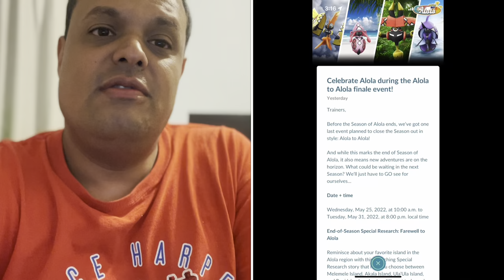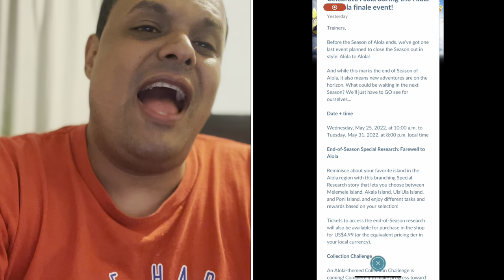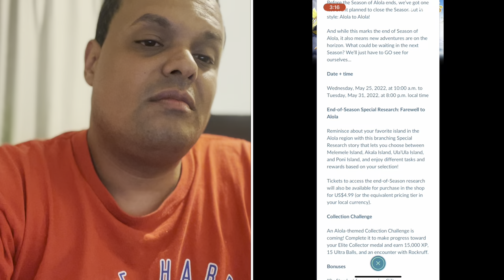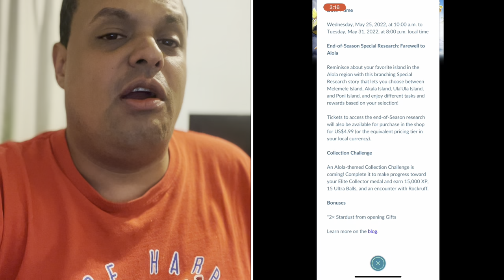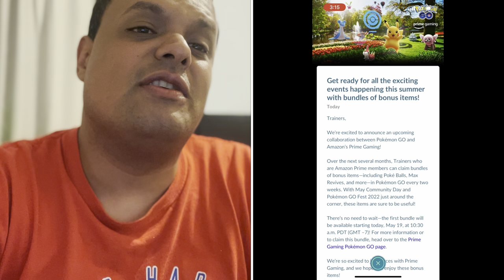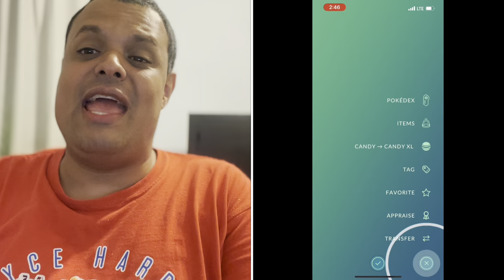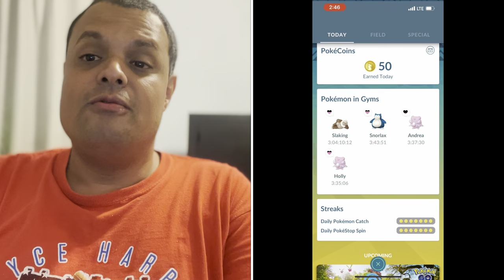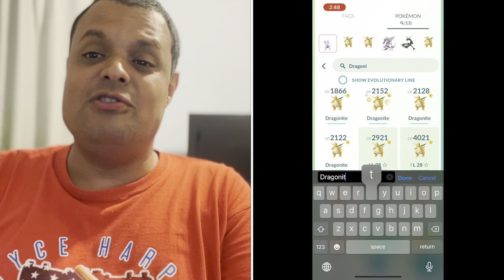Pokémon Go News Episode 233 (Alola to Alola, Amazon Prime, and more)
Sorry for no video last week but I’m back with a new video. In this video I talk about Alola to Alola, Amazon Prime, Pokémon Home 2.0, & more.

My Mersona